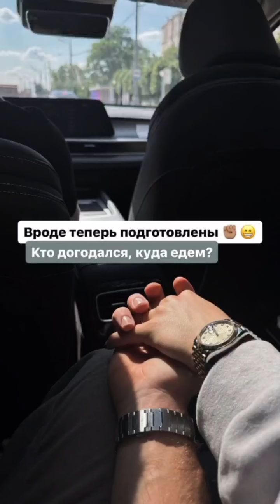У Капаклят очередной раз не получается записаться на роспись в ЗАГС